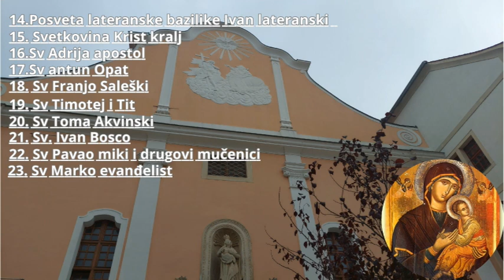Koncert Snoopy gošča Sandročka Scena Amadeo 28 7 2024 u 21 00